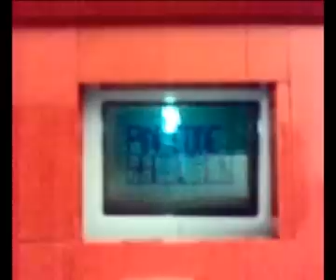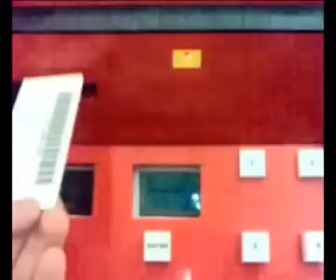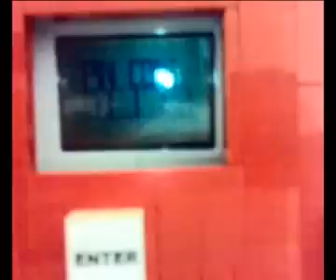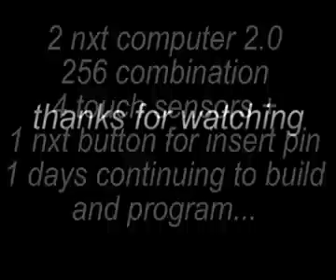lego nxt - ATM MACHINE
This machine works with a laminated card WONDER, you insert the card, you insert the pin 4 digits and are awarded money.
256 combinations, practically impossible, every 3 times that misses the pin is changed automatically up to 256 times in 3 shifts are 16 possible combinations.